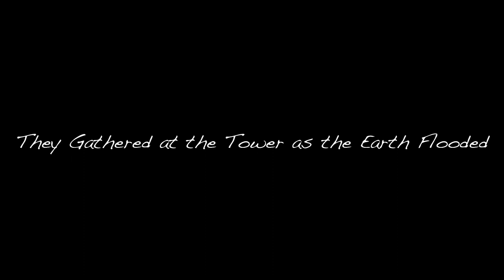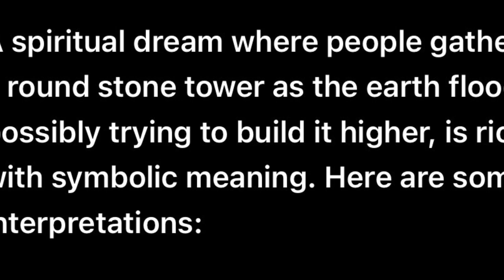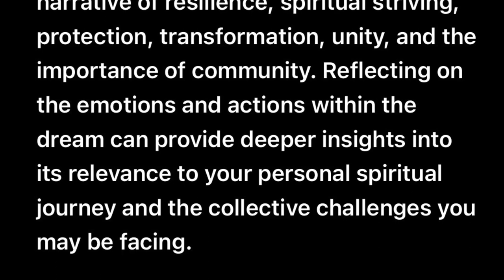They gathered at the Tower as the Earth Flooded in my Dream